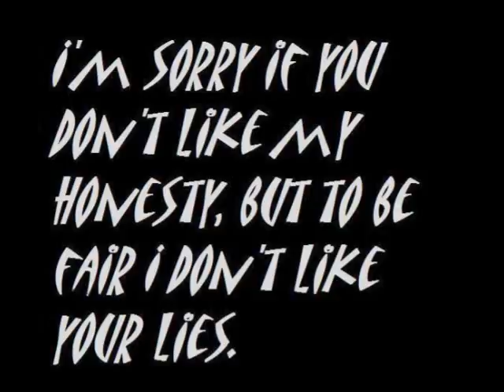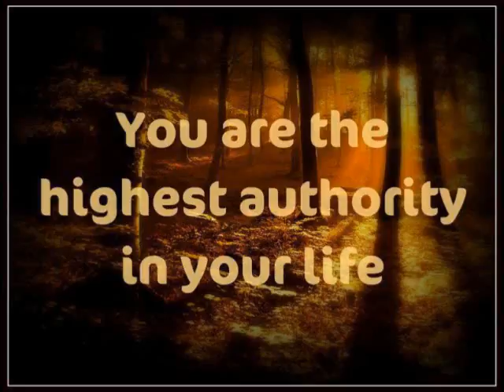Bits of Thought.wmv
A little thoughtful humor